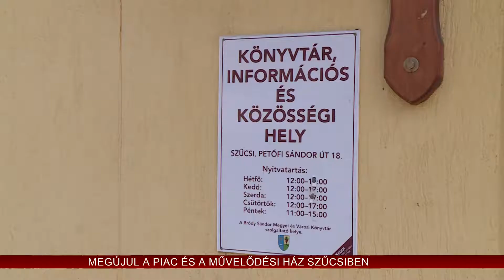Megújul az iskola és Művelődési Ház Szűcsiben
Továbbfejlesztik a szűcsi iskolát, most egy tankerületi program segítségével mintegy nyolcvanmillió forintot fordítanak rá. A településen a Művelődési Házra és a termelői piacra is komoly pénzeket nyertek el korábban, itt is kezdődnek hamarosan a munkálatok.